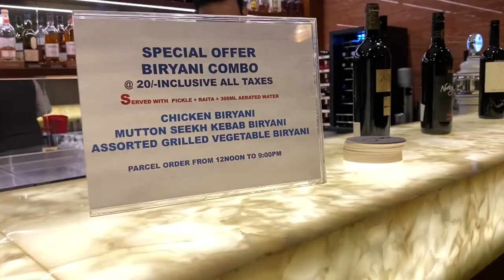FOODTRIP - INDIA CLUB DUBAI Business Meeting turns inuman session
FOODTRIP INSIDE INDIA CLUB IN DUBAI experience

Welcome to another foodtrip at today kasama ko ang mga business partner ko dito sa Dubai from KayaKo watch.